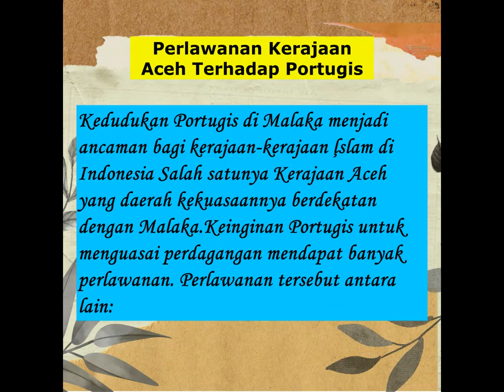Perlawanan Kerajaan Aceh Terhadap Portugis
Kedudukan Portugis di Malaka menjadi ancaman bagi kerajaan-kerajaan ļslam di Indonesia Salah satunya Kerajaan Aceh yang daerah kekuasaannya berdekatan dengan Malaka.Keinginan Portugis untuk menguasai perdagangan mendapat banyak perlawanan.